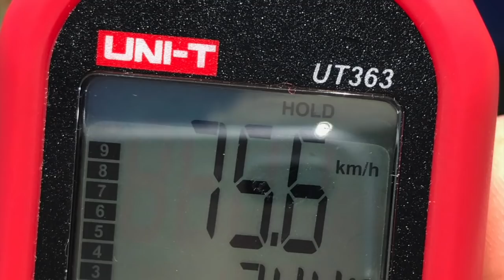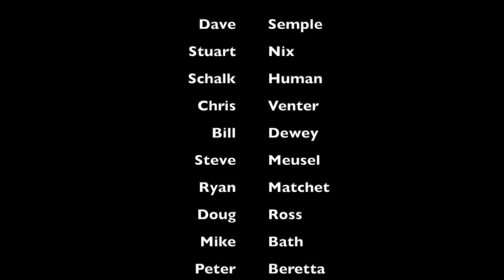TOSS 2nd January 2019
First slope day of 2019